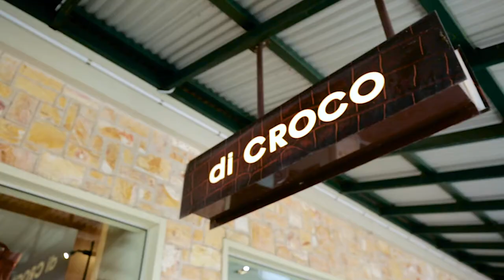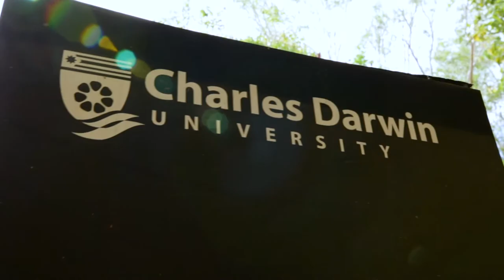Post ICEF ANZA 2018 Darwin Familiarisation Tour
In April 2018, seven international education agents toured Darwin over 3 days, visiting our quality international education and training providers and fantastic tourist attractions.